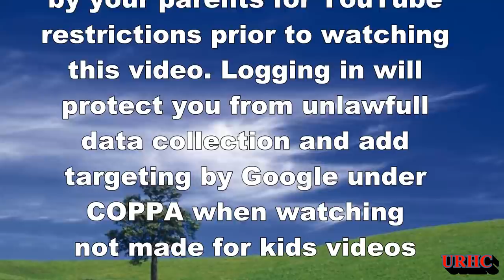Best Garlic Harvest Yet, Drying Lavender, And Update Videos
Harvested my garlic this morning and it is the best harvest we have ever had. Some bulbs were almost as big as a baseball.  A couple shots of my wife drying her lavender and a quick fly over video from last night showing how everything is progressing.